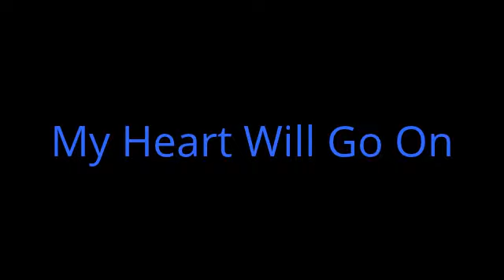My Heart Will Go On "Titanic Theme" on Ocarina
Spencer Concert Series Alto C Ocarina